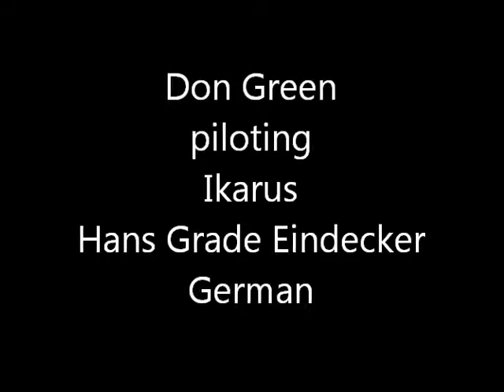Hans Grade Eindecker w music